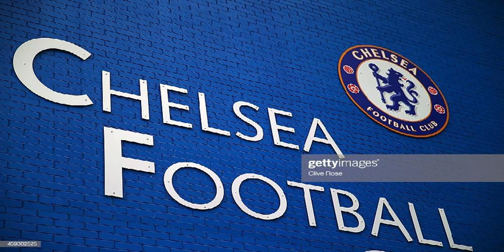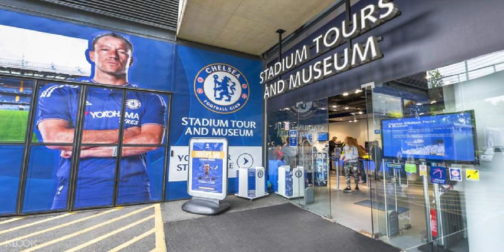Chelsea|Half-time: Chelsea 0-0 Manchester City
45+2 min: Almost severe embarrassment for Otamendi as he heads a Chelsea free-kick towards his own goal, with no opposition player near, and sees it fly only narrowly wide as Ederson dives desperately! So Chelsea have a corner with the half s last ...